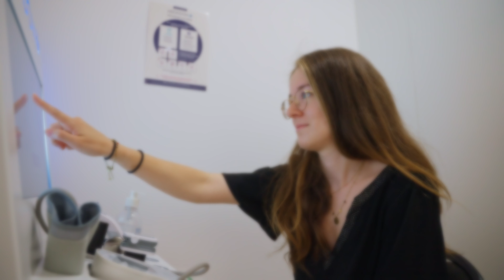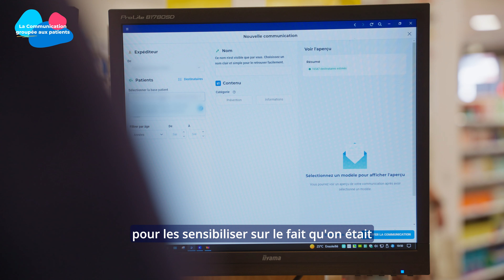Doctolib pour les pharmaciens : retour d'expérience de votre confrère François-Xavier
François-Xavier, pharmacien en Normandie, explique comment il utilise les solutions Doctolib dédiées à sa pratique.

Pour en savoir plus sur les solutions Doctolib à destination des pharmaciens, cliquez